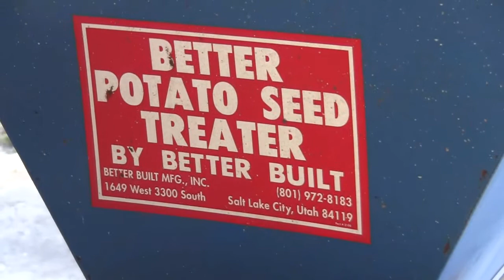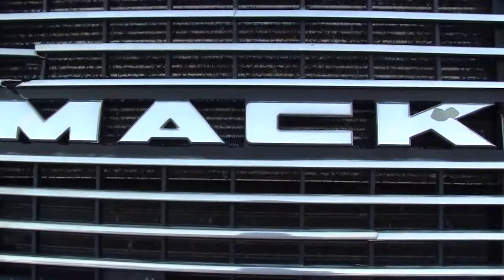Cutting seed potatoes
Getting ready for potato planting.